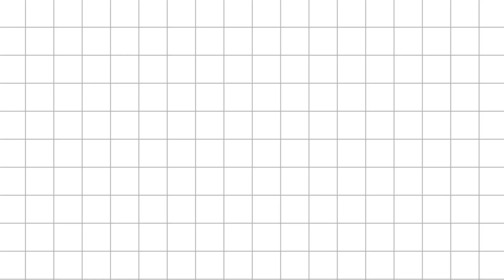Press X to POUT | Goodnight Snek Vtuber Clip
─── ･ ｡ﾟ☆: *.☽ .* :☆ﾟ. ───

🌛 𝐀𝐛𝐨𝐮𝐭 𝐒𝐧𝐞𝐤 🌜
GoodnightSnek is a Goth Snake Vtuber who specializes in "graduting" other Vtubers. Snek is a member of the indie vtuber company The VSAA. This 33rd ranked Assassin of Vtubers hopes to climb the ranks and become #1 by any means.
─── ･ ｡ﾟ☆: *.☽ .* :☆ﾟ. ───